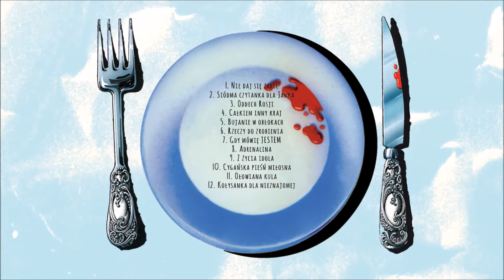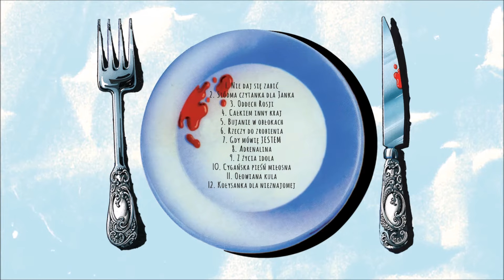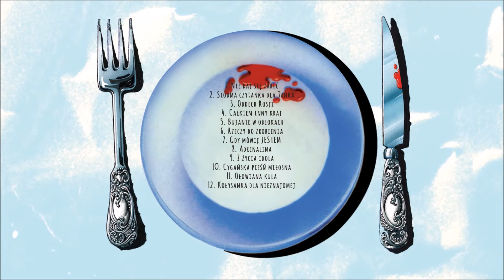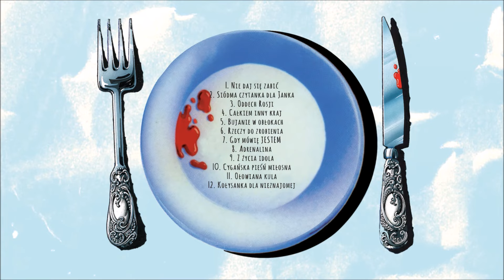Perfect - Z Życia Idola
Album: Jestem
Artysta: Perfect
Tytuł: Z Życia Idola
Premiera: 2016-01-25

Trudno wyobrazić sobie lepszy tytuł dla płyty zespołu, który zawiesił działalność, został rozwiązany przez Zbyszka Hołdysa i  miał nie istnieć, nie grać, nie komponować. Poprzedni album wydany w starym składzie dwanaście lat wcześniej, miał być ostatnim albumem Perfectu . Kiedy w roku 1994 muzycy wrócili na scenę, tytuł „Jestem” był trafieniem w dziesiątkę. Jestem obecny, jestem żywy, jestem Perfect. W wywiadach udzielanych wówczas mediom, widać było, że muzycy są podekscytowani odrodzeniem się Perfectu w nowych realiach i rzeczywistości, która była diametralnie inna niż siermiężne i szare czasy komunizmu. Teraz mogli złapać wiatr w żagle i pokazać ile są naprawdę warci. Teksty na cały album napisał niezawodny, związany z zespołem od samego początku Bogdan Olewicz, muzykę komponowali wspólnie wokalista Grzegorz Markowski, gitarzyści Jacek Krzaklewski i Ryszard Sygitowicz, basista Andrzej Nowicki i grający na perkusji Piotr Szkudelski. Udało im się napisać takie klasyczne już dziś utwory jak „Oddech Rosji”, „Całkiem inny kraj” czy „Kołysanka dla nieznajomej”. Cały album „Jestem” brzmiał bardzo mocno, ocierając się chwilami o estetykę hard rocka, pokazywał Perfect w znakomitej formie, pełen energii i ochoty na dalsze podbijanie świata. Czas pokazał, że Perfect miał jeszcze nie jednego asa w rękawie. Kolejne albumy, trasy koncertowe, niezliczona ilość doskonałych piosenek i wciąż niesłabnąca energia, aż do dziś. Reedycja płyty „Jestem” to świetna okazja, żeby przypomnieć sobie jak dobrze brzmiał Perfect na każdym etapie swojej kariery.

Tracklista:
1. Nie daj się zabić
2. Siódma czytanka dla Janka
3. Oddech Rosji
4. Całkiem inny kraj
5. Bujanie w obłokach
6. Rzeczy do zrobienia
7. Gdy mówię jestem
8. Adrenalina
9. Z życia idola
10. Cygańska pieśń miłosna
11. Ołowiana kula
12. Kołysanka dla nieznajomej

Rysunki: Edward Lutczyn
Oprawa graficzna: Tomo Żyżyk